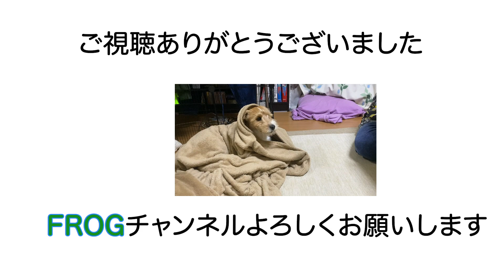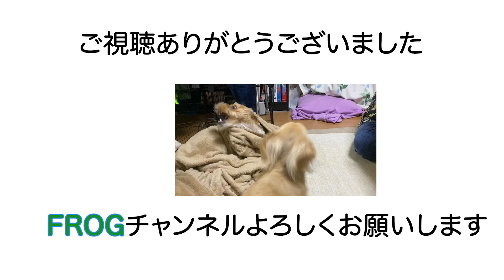#1 フローとログのドッグラン記念日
ドッグランで遊ぶジャックラッセルテリアとママに助けを求めるダックスフンドの休日。